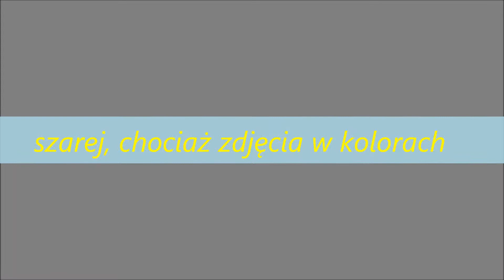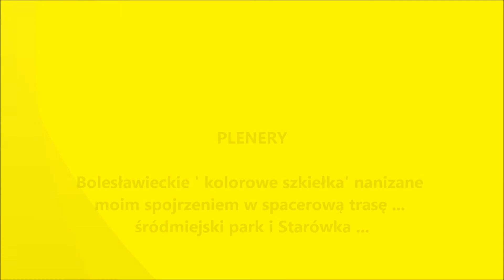Przekrój codzienności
Codziennie tymi samymi ulicami, w różnych porach dnia, przy odmiennym świetle i nastroju, miejsca te same ale widziane z z nie tych samych kierunków - zawsze to NOWOŚĆ, CIEKAWSZE UJĘCIE. Podkład muzyczny - suchar jak ja, tytuł  'wejdź pod mój koc, co ja przewrotnie' trawestuję "wejdź i chodź ze mną" -  po tych cudeńkach Bolesławca.